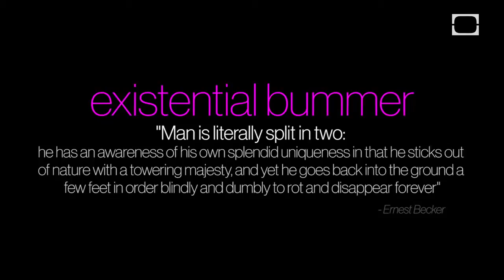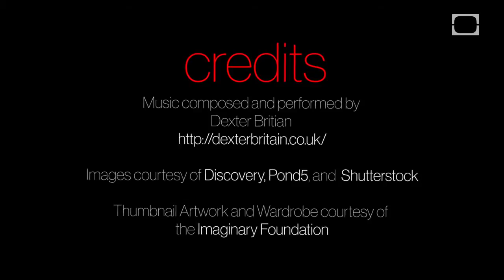Filozofia Jasona Silvy [napisy PL] HD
[napisy PL] wersja HD
Super film o filozofii przemijania wg. Jason Silva